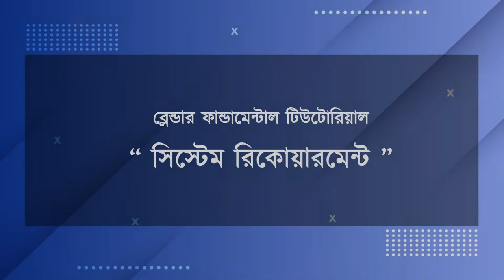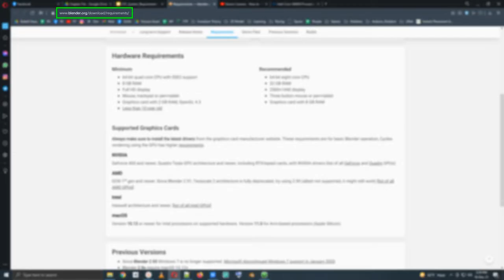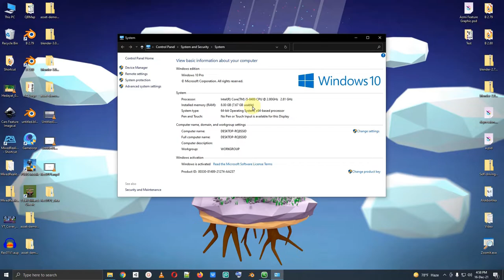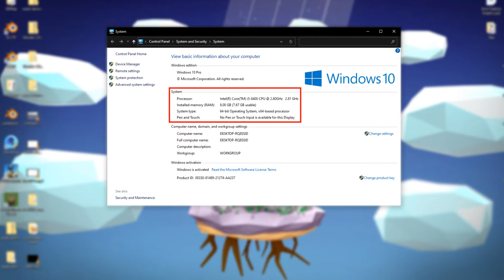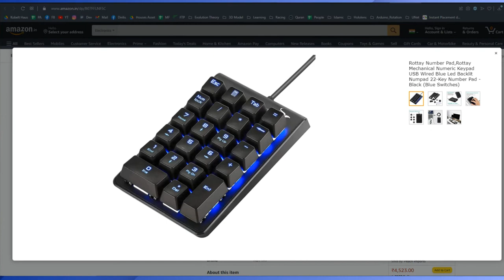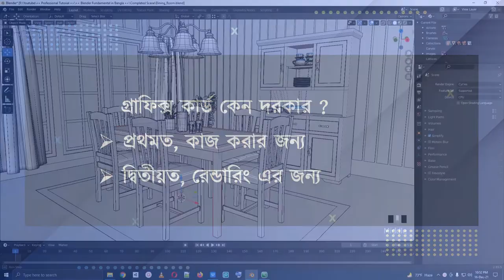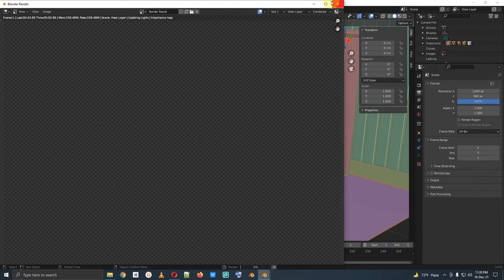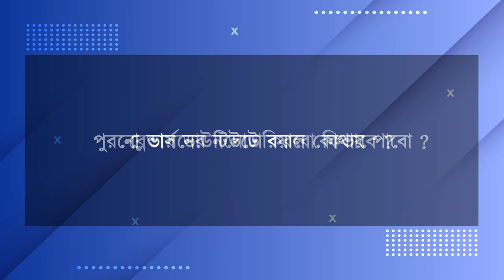P01 System Requirement || Blender Fundamental Tutorial in Bangla || Part 01 of ##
গ্রাফিক্স কার্ড ছাড়া কি ব্লেন্ডার ইউজ করা যায় ?

ব্লেন্ডার ব্যবহার করার জন্য কিরকম কম্পিউটার প্রয়োজন ?
ব্লেন্ডার ব্যবহার করার জন্য কিরকম কিবোর্ড-মাউস প্রয়োজন?

ভালো কম্পিউটার ছাড়া ব্লেন্ডার শেখা সম্ভব কি না?
এরকম খুটিনাটি আরও কিছু প্রশ্নের উত্তর জানতে দেখতে পারেন এই ভিডিওটি।
* * * Chapter of this video * * *
00:00 - ইনট্রো এবং কৌতুহল
00:42 - পরিকল্পনা
01:28 - কিরকম  প্রসেসর এবং র‍্যাম প্রয়োজন ?
03:55 - কিরকম কি-বোর্ড প্রয়োজন?
04:47 - কিরকম মাউস প্রয়োজন ?
05:29 - গ্রাফিক্স কার্ড কেন দরকার ?
07:09 - ভালো কম্পিউটার ছাড়া কি ব্লেন্ডার শেখা যাবে?
08:11 - আউট্রো